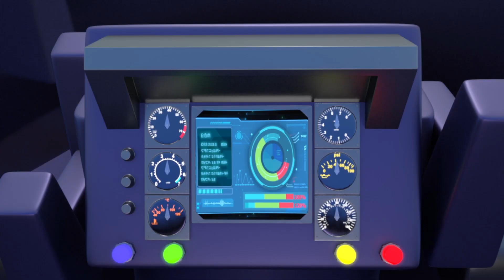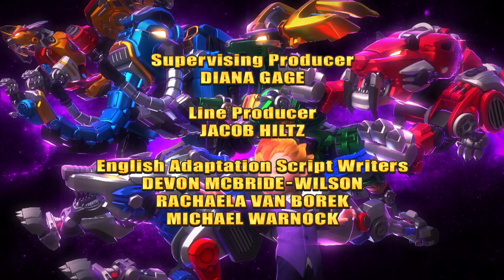Металионы |Metalions| Отвечая на вызов - 1 сезон – мультфильм про трансформеров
Илон и его  отправляются в город-оазис Ваканино, чтобы убедить его жителей использовать для получения энергии аккумулятор не вредящий природе. Так же Металионы получили сигнал о том, что в этом городе может быть новый член их команды!
Мультсериал Металионы расскажет про обычного школьника Илона и его друзей, которые борются со злодеями во главе со зловещим Леонардом, который хочет лишить землю всех источников энергии. Благодаря древнему амулету Илон может призывать зверей-трансформеров – Металионов, которые обладают разными магическими силами и могут дать отпор злодеям.
Металионы, вперед на спасение земли!